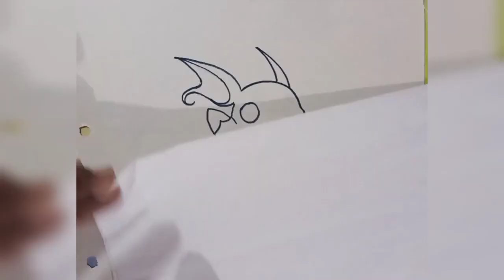How to draw Raichu Pokemon| by Colour the World